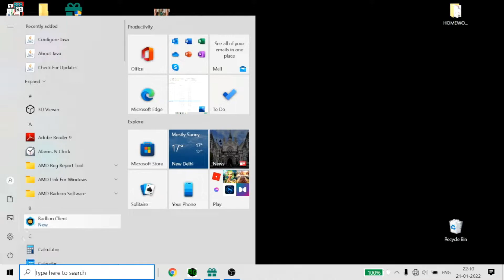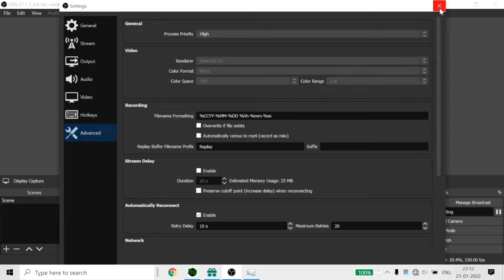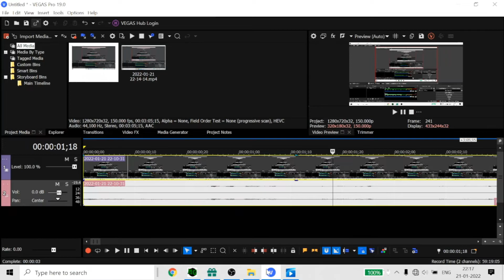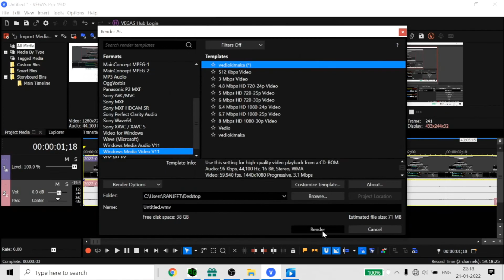Free Motion Blur (BAD PCs)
Hey Guys Its me typical streem
pls leave sub to chanel and if enjoyed then pls like the video 100 sub goal for face reveal